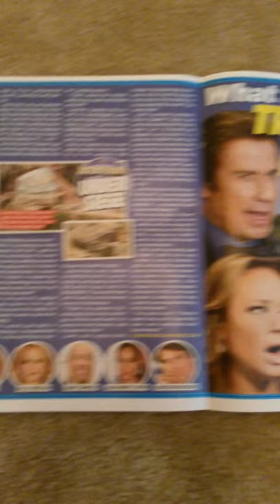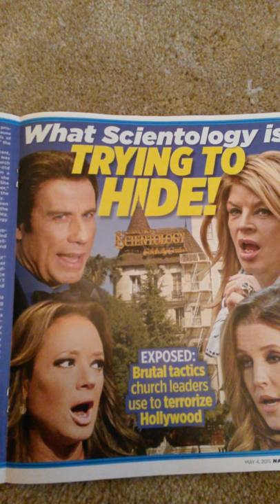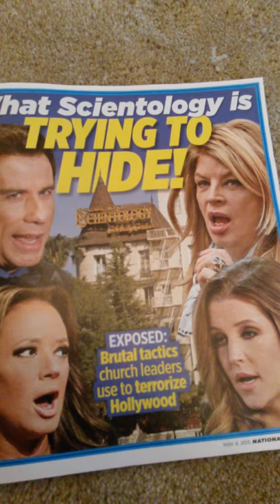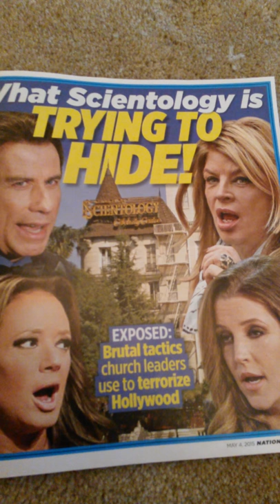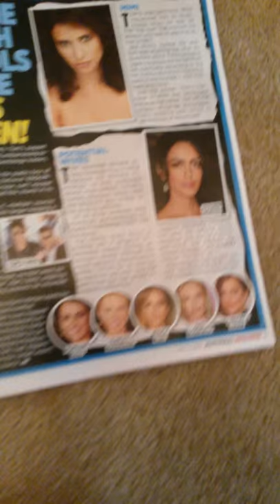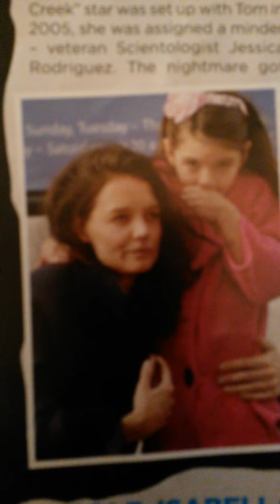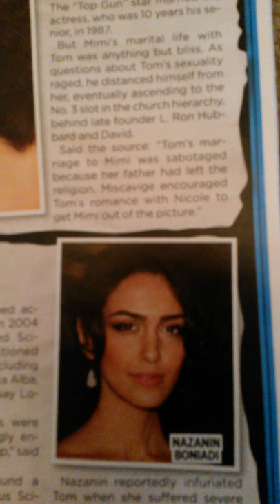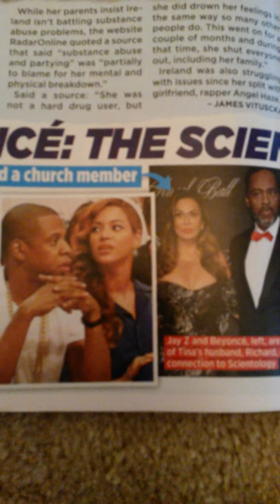Inside Scientology's House of Horrors National Enquirer Review on article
This is the article written by the National Enquirer on May 4, 2015 about Scientology. I am reading the article and giving my notes and review on it. Over all I believe this is one of their better articles and can be confirmed by many sources. Worth the read.